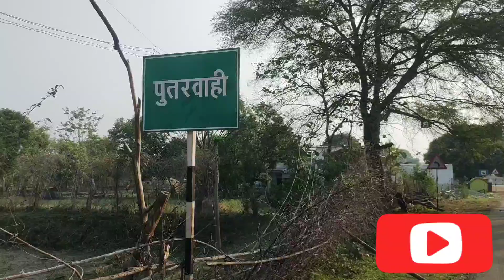morning 5:45 group walking putarwahi # barshatola # dalli rajhara#